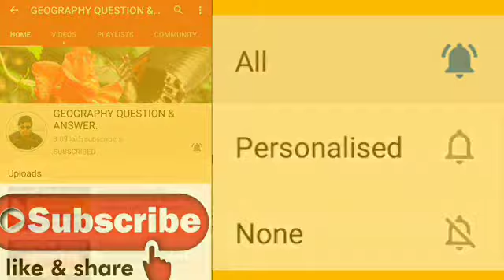madhyamik lifescience suggestion 2021//class 10 jibon biggan//2 mark question//reduce syllabus 2021